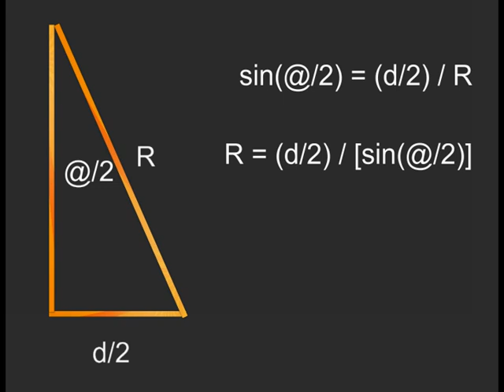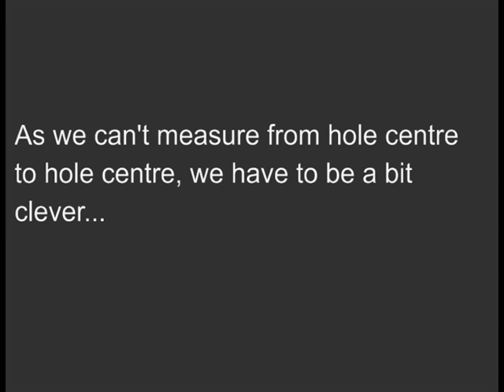Finding the Pitch Centre Diameter of a brake disc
Hopefully, this will help you find the PCD (Pitch Centre Diameter) of a brake disc (brake rotor).

PCD = d / sin(180/N)

d is distance between adjacent hole centres
N is the number of holes